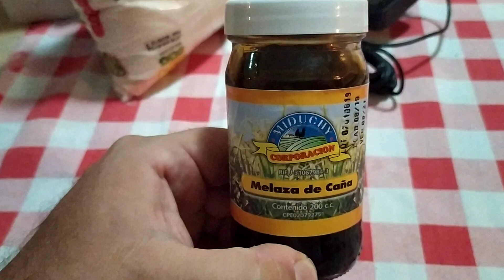Как я дома сделал тростниковый сахар.